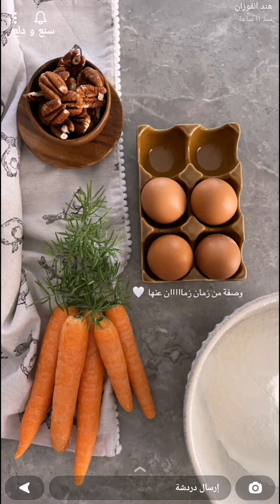كيكة الجزر مع كريمة الجبن بألذ وأفضل طريقة ممكن تسوونها 🥕✨هند الفوزان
كيكة الجزر مع كريمة الجبن بألذ وأفضل طريقة ممكن تسوونها 🥕✨سناب هند الفوزان ...
* المقادير والطريقة //
- ٤ بيضات تخفق مع :
- ١ ١/٤ كوب سكر " بني أو أبيض "
"هُنا استخدمت بني "
- ملعقة كبيرة فانيلا سائلة ..
حتى يصبح القوام كريمي ، ثم نضيف :
- كوب زيت ، أو زبدة بحرارة الغرفة
" استخدمت زيت "، وممكن تكتفون بـ ٣/٤ الكوب.
- ١/٤ كوب حليب سائل
- ٢ كوب دقيق منخول
- رشة ملح
- ملعقة صغيرة بيكربونات الصوديم
- ملعقة صغيرة بيكنج باودر
- ملعقة صغيرة قرفة
أخيراً نضيف :
- كوب جزر مبشور
- كوب جوز مجروش
تخبز على حرارة ١٧٠ - ١٨٠ من أسفل، مدة ٤٥ - ٥٠ دقيقة🔥
او بحسب حجم القالب ..
* لكريمة الجبن :
- ٣/٤ كوب سكر باودر
- ربع اصبع زبدة، أو ٢٥ جرام زبدة " بحرارة الغرفة "
- ١٠٠ جرام جبن كريمي "فلادلفيا" مثلاً.
- ملعقة صغيرة فانيلا سائلة.
تخفق .. ثم توزع على الكيك ..
" ضروري الكيك يكون برد قبل اضافة الكريمة "
وبالعافية 💖
اكواد الخصم في ايهيرب ( iherb cod ) AYA2301 - AXQ2120
مشاهدة ممتعة ،،
كيكة,
كيك,
كيكة الجزر,
ألذ كيكة الجزر,
طريقة كيكة الجزر,
كيكة الجزر بكريمة الجبن,
كريمة الجبن,
كيكة الجزر الشتوية,
Cake,
كيكة يومية,
كيكة هشة,
كيكة لذيذة,
كيكة طرية,
كيكة سهلة,
كيكة سريعة,
كيكة خفيفة,
كيكة منعشة,
كيكة شتوية,
الذ كيكة,
طبخات,
وصفات,
اكلات,
اطباق,
مطبخ,
طبخ,
سناب طبخ,
سنابات طبخ,
طبخات سناب شات,
وصفات سناب,
سنع و دلع,
حلى,
حلا,
Carrot Cake,